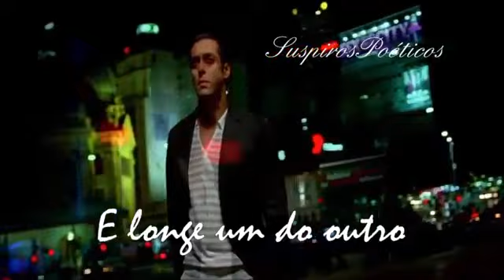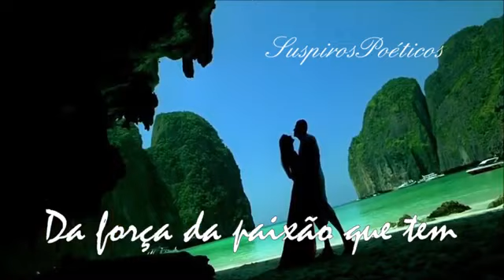Dois Corações E Uma História💘Zezé Di Camargo & Luciano💘tradução♥♪♫♥Suspiros♥Poéticos♥♫♪♥